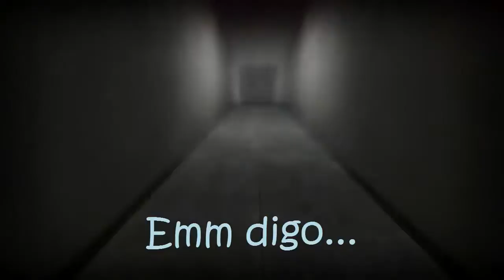Doom 3 - Capítulo 13: "Reciclado, Sector 2"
Jugando de madrugada esto!!? o_O seh, q carajo estaba pensando xP jaja